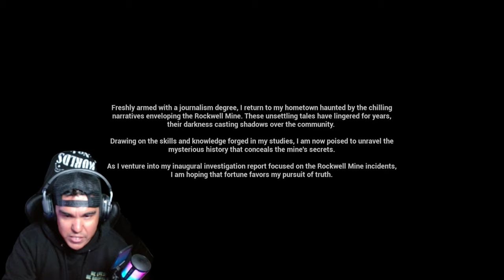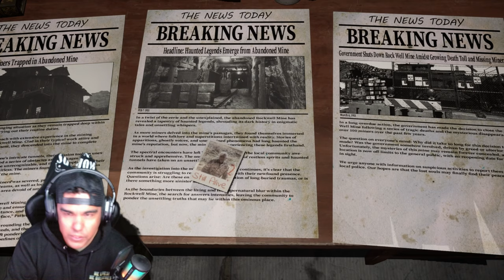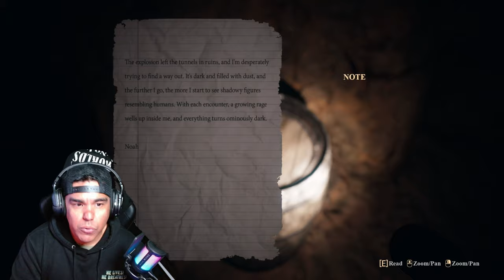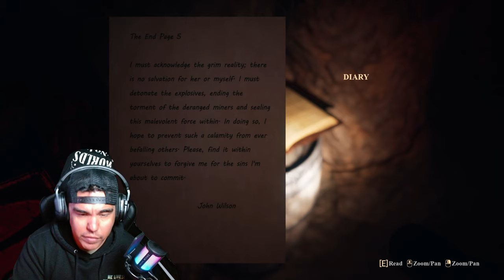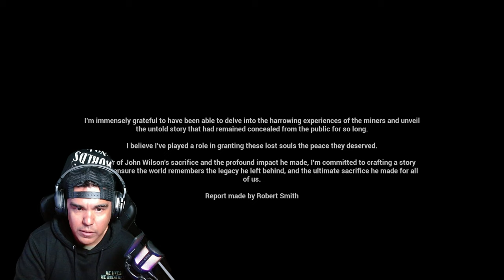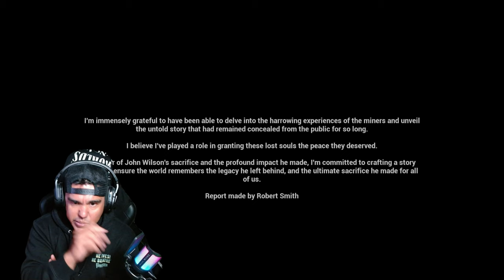My gameplay of......."The Descent"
The Descent, a horror walking sim in Rockwell Mine, immerses players in miners' harsh life and unsettling mine encounters. Play as an investigator uncovering a hometown mystery.

Developer: @celeritasgames

Artist of the day: @Calabrese666